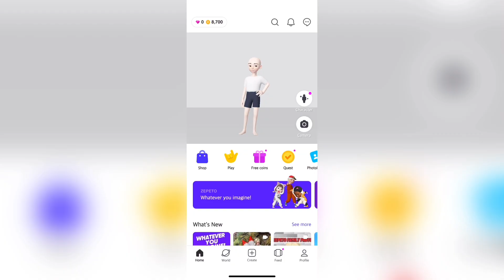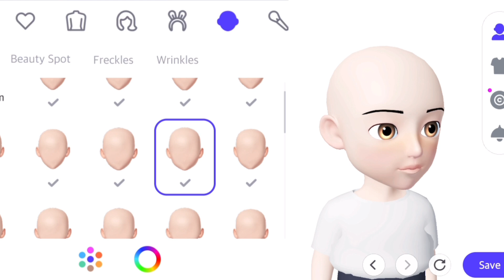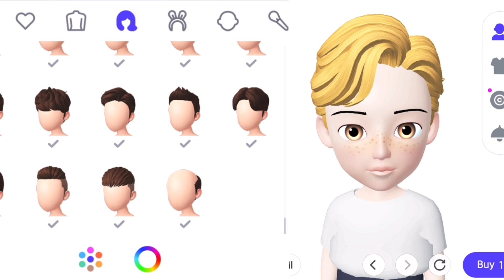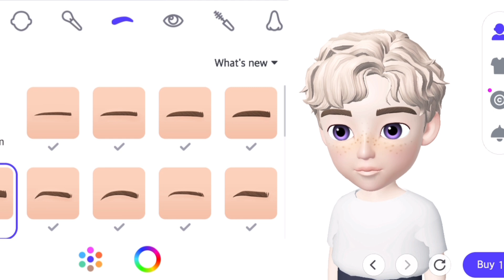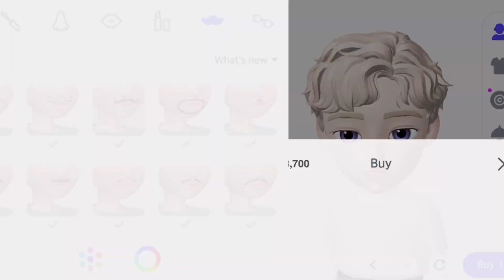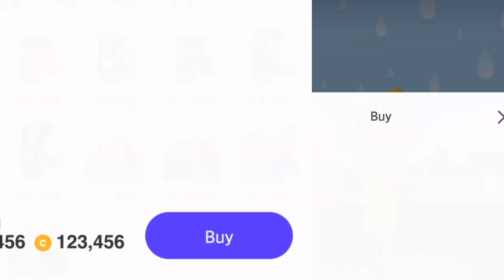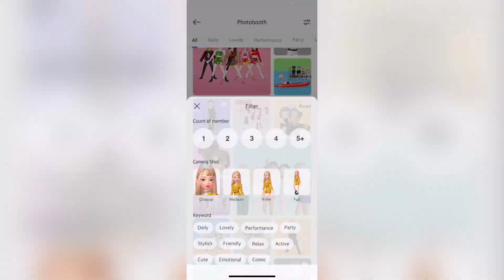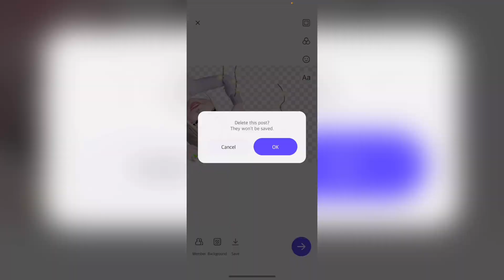СТАЛА МАМОЙ В ЗЕПЕТО \\ НОВОЕ ОБНОВЛЕНИЕ РОДЫ В ЗЕПЕТО ЧАСТЬ 2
✿ Всем привет, меня зовут Лолуня ☾

(В данный момент коплю на микрофон)